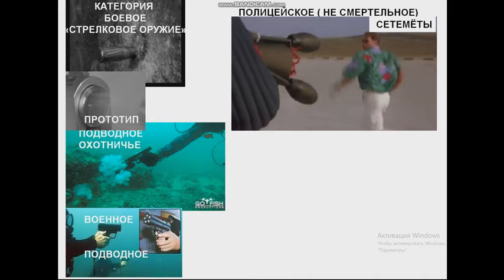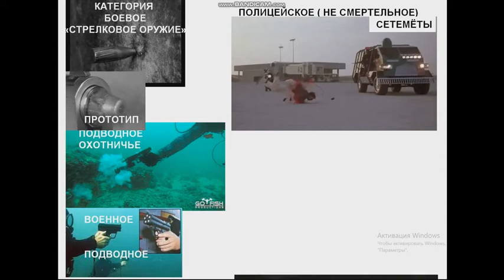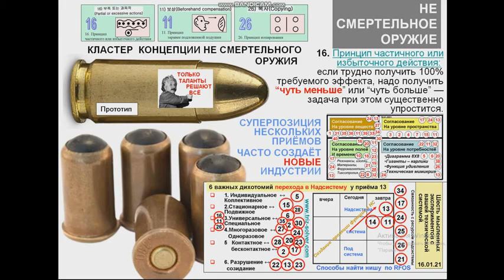16 КОНЦЕПЦИЯ НЕ СМЕРТЕЛЬНОГО ОРУЖИЯ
В ходе исследований открылось новое свойство довольно заурядного по возможностям приёма «16 принцип предварительного частичного или избыточного действия» , Оказалось, что он в сочетании с 11 « заранее подложенная подушка» и 26 « копирование» создаёт целую новую индустрию в области оружия : не смертельного полицейского, гражданского оборонительного и спортивно развлекательного. В годы создания приёмов , а это была середина 60ых не нужны были светошумовые гранаты, потому что не было террористов…мир был другим …Тренд «перехода в Надсистему» Г.С.Альтшуллер описал не вполне отчётливо . ЦИТАТА : 6.  ЗАКОН ПЕРЕХОДА В НАДСИСТЕМУ Исчерпав возможности развития, система включается в надсистему в качестве одной из частей; при этом дальнейшее развитие идет на уровне надсистемы. КОНЕЦ ЦИТАТЫ главным образом сбивает с толку попытка наделить технические системы наличием намерений «... исчерпав возможности развития система включается…» как то это на корову больше похоже, согласитесь… процесс появления новых классов и групп ТС идёт какими то пока плохо изученными путями . Два года тому назад наше понимание этого тренда было таким ( 300 примеров по тренду переход в НС ) но сейчас проекты по цифровизации технического творчества преподносят всё новые , порой неожиданные данные. Все эти знания необходимы для систем предиктивной аналитики в области совершенствования технологий, особенно для поддержки решений о направлениях инвестирования не только для функционирования Бизнес Ангелов , но и госструктур типа « Министерства Креативной Экономики Южной Кореи».